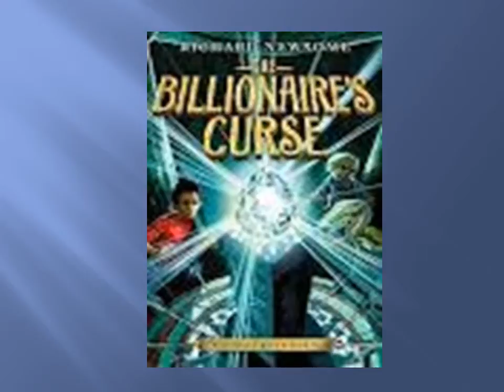Billioniare's Curse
Student Booktalk Richard Newsome